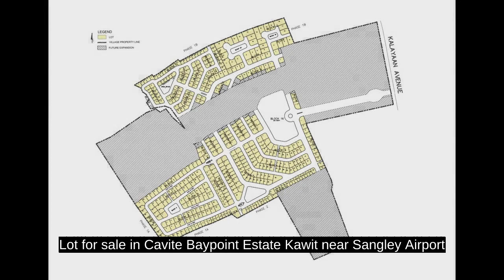Lot for sale in Cavite Baypoint Estate Kawit near Sangley Airport